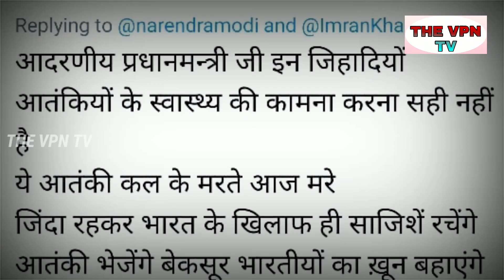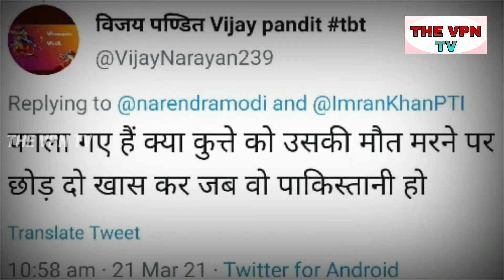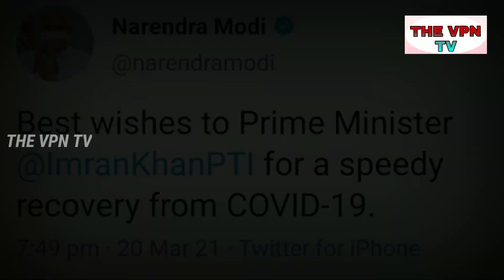bhakt reaction on pm modi tweet|| pakistan pm imran khan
bhakt very angry on prime minister narendra modi after his tweet on pakistan pm imran khan. imrah khan has tested corona positive pm modi tweeted for imran khan speedy recovery||